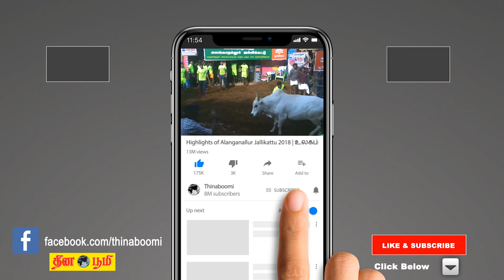Aani matha rasi palan 2023 | Dhanusu (Sagittarius) | தனுசு | ஆனி | June month prediction